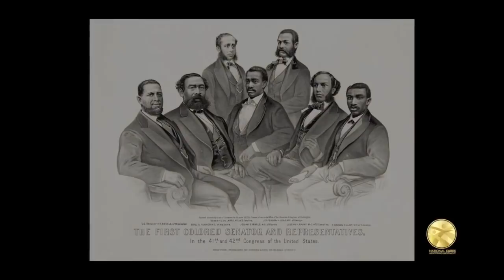RolandMartinUnfiltered: The State of Black America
RolandMartinUnfiltered: "The State of Black America,” features some of the most prominent thought leaders of the day. Civil rights leader Rev. Al Sharpton, Georgetown University sociology professor Dr. Michael Eric Dyson, author and former editor-in-chief and editorial director of Essence magazine Susan Taylor and journalist Roland Martin discuss education, police and community relations, faith and civic participation,